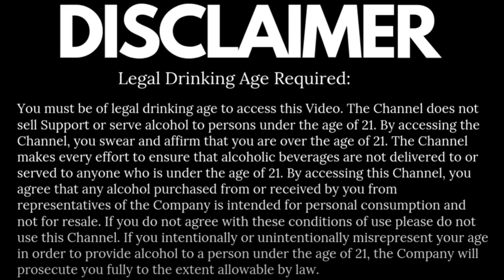GURKHA IN HOT WATER OVER CEO COMMENTS | Comment | Premium Product | Kaizad Hansotia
Gurkha Kaizad Hansotia is in serious trouble. The colorful owner of Gurkha Cigars is a vocal supporter of the president. His Facebook timeline was flooded with memes and links supporting it. president. However, after much controversy in the online cigar community, Hansotia I disabled his Facebook account. Kaizad Hansotia resigned as chairman of his Gurkha with immediate effect. Jim Colucci becomes CEO and President of the organization. Assuming it's full Operational Management This year he was on January 1st and Mr. Colucci was a Gurkha. our Existing package inventory is gone and K. Hansotia no longer appears in new packages. so Gurkhas, we believe that smoking cigars should always be a fun and social activity.

Why did he go? We researched and collected data on this popular topic, "Why did he quit?"

1. To make the most of the market, a Gurkha entrepreneur invests more time in his R&D. He wants to transform the company by adding new product lines and types.

2. Well-known in the cigar industry, Gurkha plans to expand into the alcohol industry as well. Some countries have already started selling whiskey and bourbon.

3. Gurkha cigars are expensive due to their high quality and luxurious packaging, but founder Kaizad Hansotia works with other companies to lower prices and expand distribution.

4. Gurkha is known for its quality products. Thanks to Kaizad Hansotia, the company soon became a major cigar producer. Some people started spreading false information about it. Attempted to hack his social media accounts to damage his reputation. He as a result Delete all SM accounts. Kaizad Hanthotia is a kind-hearted person. Gurkha is still considered a boutique cigar maker, Today there are over 105 brands of cigars that are meticulously manufactured. Self Customs Made may be immune to some rumors. He has resigned but is getting more and more elated- Quality products and services.

Gurkha Cigars and Bourbon: These products are known for their excellent taste and smoke. Gurkha cigars are extremely Creamy, light and smooth with a very oaky finish and very light black pepper notes. metric ton Smoke comes out. An excellent open draw is in place. A hint of black coffee fills the room Square with oak finish. And a little smoke, soft corn, Gurkha bourbon with a mild peppery rye, vanilla and caramel coating. white American oak Barrels are used for aging. A frenetic and explosive beginning followed by an utterly captivating conclusion.